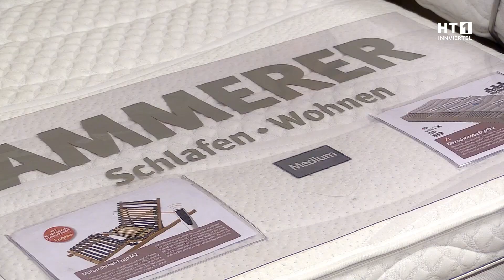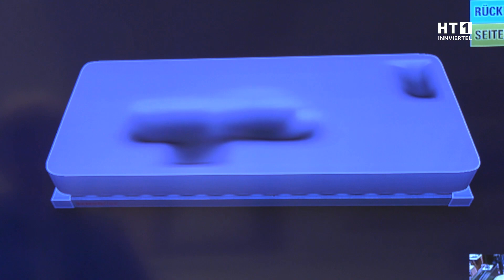Matratzenumtauschaktion bei Betten Ammerer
Kennen Sie auch das Gefühl nicht ausgeschlafen zu sein? Dabei ist erholsamer Schlaf so wichtig für unsere Gesundheit und auch unsere Psyche. Er ist sozusagen die Grundvoraussetzung für einen guten Tag. Welchen Einfluss die richtige Matratze hat weiß Betten Ammerer.